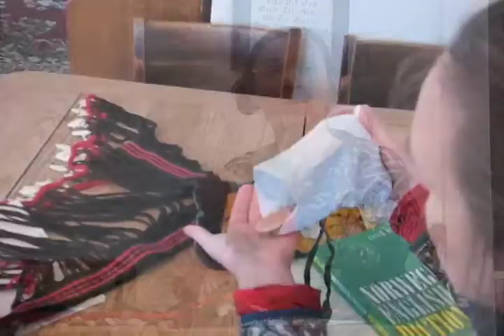Kari Tauring Audition Video for Alt for Norge Season One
Alt for Norge - Season One - Kari Tauring audition video (December 2008).